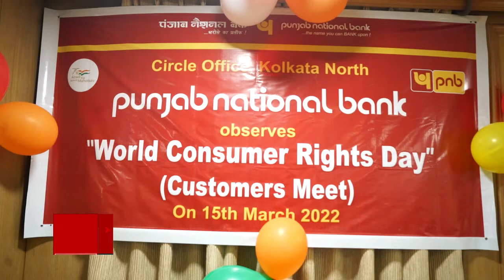Customer Meet on the occasion of World Consumer Rights Day-2022 || 24hrs TV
About Us:

We are very Popular Bengali news channel since 2012.

24hrsTV revolutionized news broadcasting in the vernacular market. Headquartered in Kolkata with state-of-the-art production facilities, 24hrsTV works with an extensive bureau network, right from its inception on June 1, 2012. Bringing the viewers broad and insightful news reports along with entertainment features, it continues to hold the leading position reaching out to 1 million Bengalis across the nation.